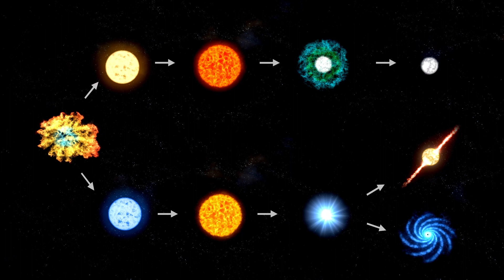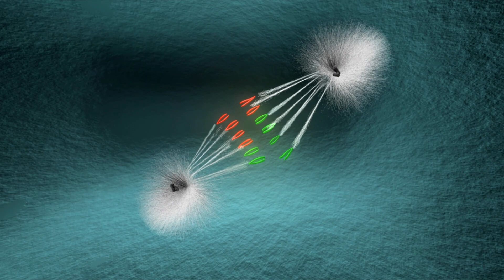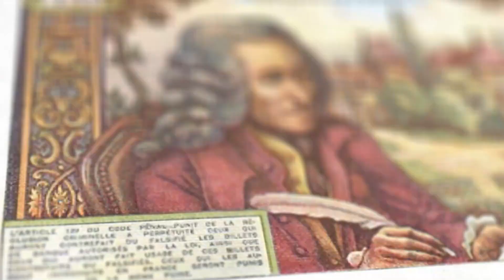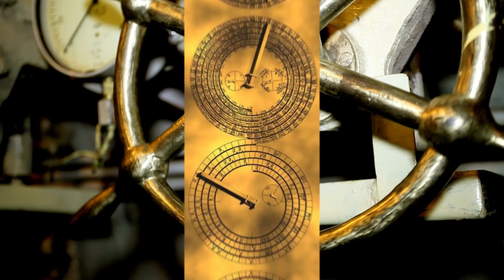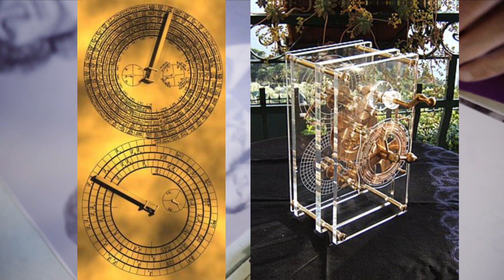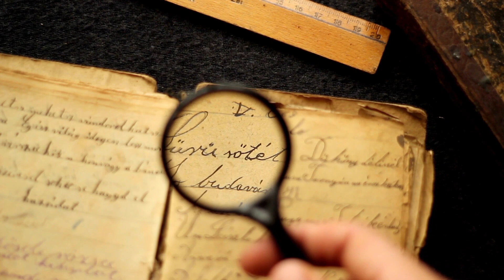The Ancient Greek Computer That Predicted the Future – What Else Did We Lose?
What if I told you an ancient Greek device could predict the future? The discovery of the Antikythera Mechanism—an intricate machine built over 2,000 years ago—has completely reshaped our understanding of ancient civilizations. Found by sponge divers in the early 1900s, this small, corroded object turned out to be the world’s first analog computer, capable of predicting astronomical events like eclipses and the movement of planets. In this video, we explore the mind-blowing complexity of this machine and ask the question: What else did the ancient Greeks know? Could entire chapters of history be missing from our textbooks? Dive deep into one of the greatest discoveries in history and join us in uncovering the lost knowledge of humanity.

ChronicleVerse-360 is a captivating YouTube channel that offers a rich tapestry of content spanning educational videos, news, fiction, historical narratives, and tales from various genres. The channel's name itself, "ChronicleVerse," evokes a sense of storytelling and exploration, where viewers are invited to embark on a journey through different narratives and perspectives.

With a focus on unveiling stories, the channel presents a diverse range of content that appeals to a wide audience. Whether it's educational insights, breaking news updates, imaginative fiction, intriguing historical accounts, or captivating tales, "ChronicleVerse" delivers content that engages and entertains viewers.

The combination of "Chronicle" and "Verse" in the channel's name adds a poetic and creative flair, suggesting that storytelling is at the heart of its mission. Each video is carefully crafted to bring stories to life, drawing viewers into immersive worlds and leaving them eager to discover more.